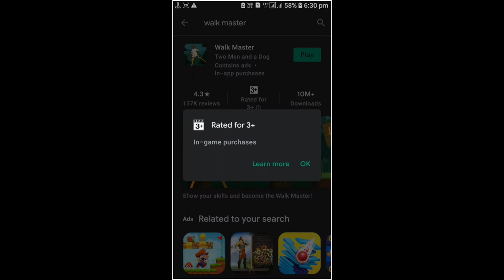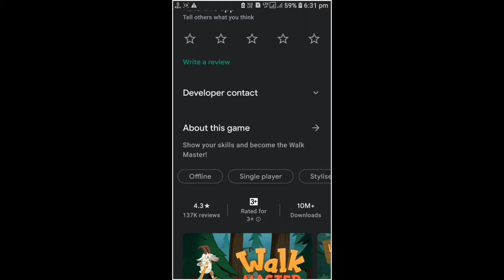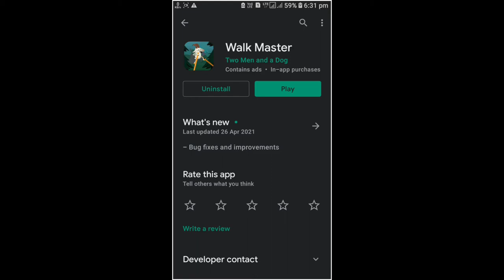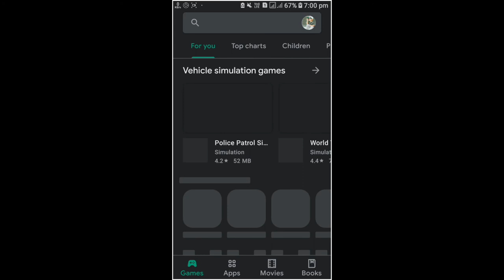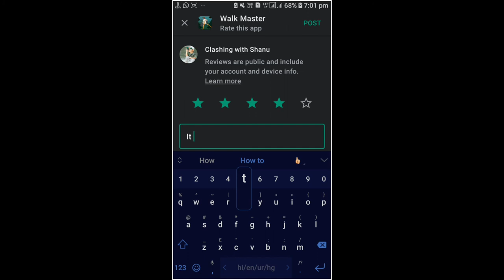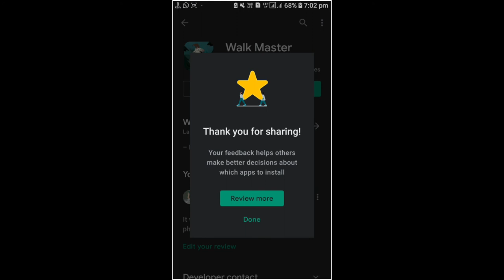🔴Gameplay review || Most funny game ever on playstore|| Walk Master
I found the most funniest game on playstore,  do check it out. Personal review and gameplay of the mobile games.

I play and review the shortlisted games from playstore and share my opinion and review with you guys, do check my other videos too.

Do share your feedback of the video and comment it in the comment section.